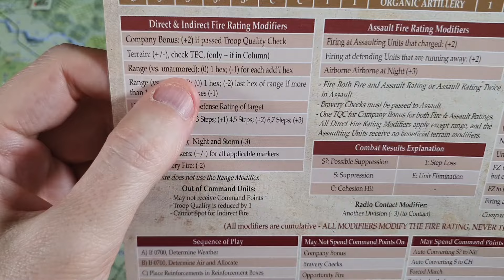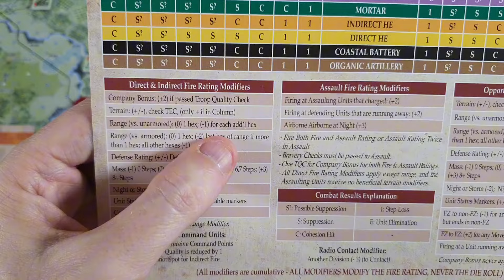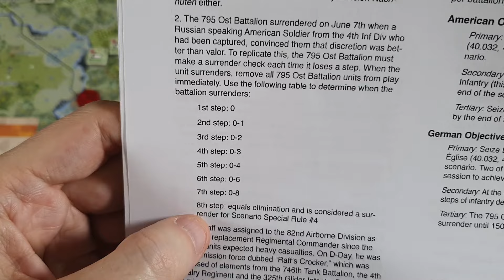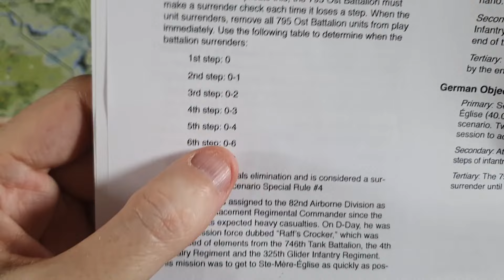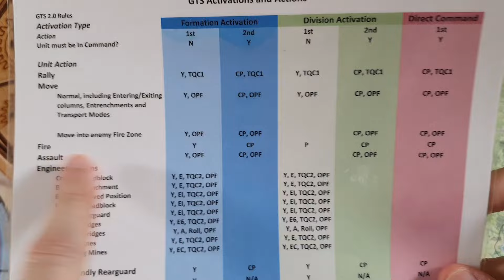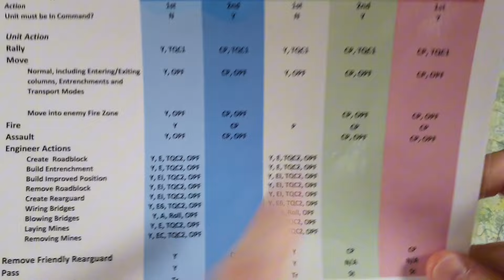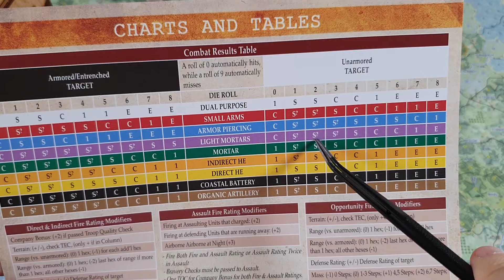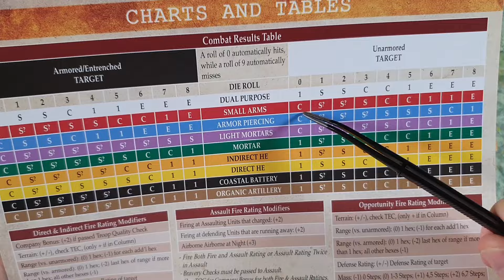The Greatest Day: Utah Beach - Sainte-Mère-Eglise #3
Gameplay del nuevo juego de la serie GTS. En este video hago un repaso de componentes y un resumen del escenario que vamos a jugar.